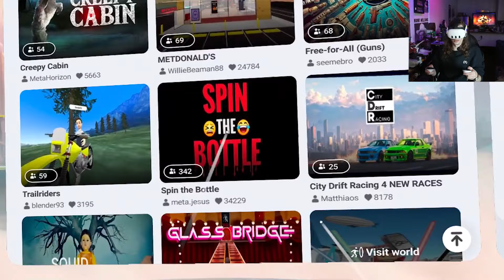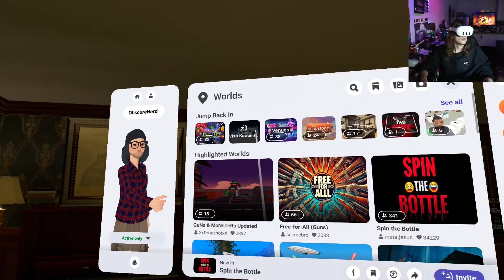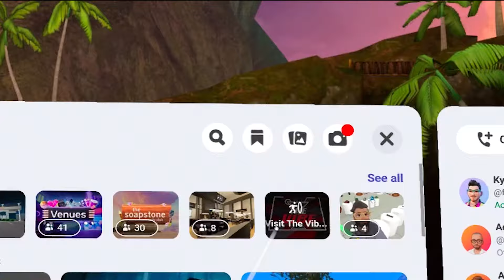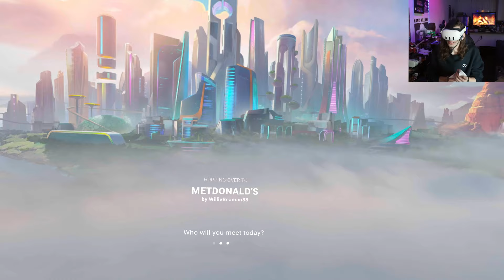Exploring Zuckerberg's Metaverse with NEW Avatars | Horizon Worlds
Today we explore the vast depths of Meta's metaverse app, Horizon Worlds. It gets... interesting.
~~ and Join me here every few days for new VR comedy videos!

2024 VR Games
metaverse exploring
exploring horizon worlds in 2024
new metaverse apps
quest 3s review
Obscure Nerd
vr gameplay videos
Virtual Reality
2024 VR Games
2024 VR Gameplay
funny VR Moments
Comedian
SteamVR